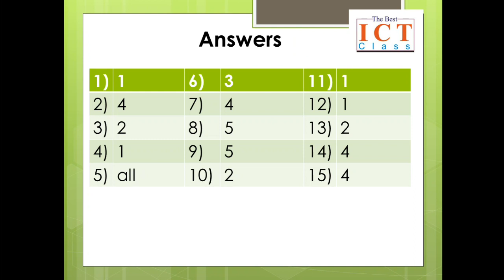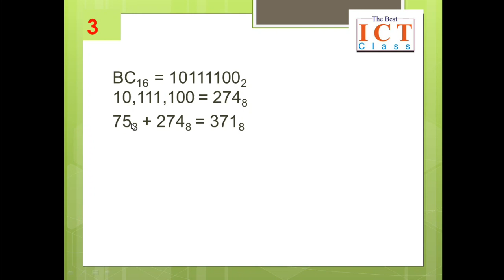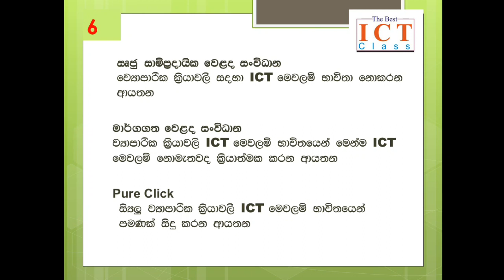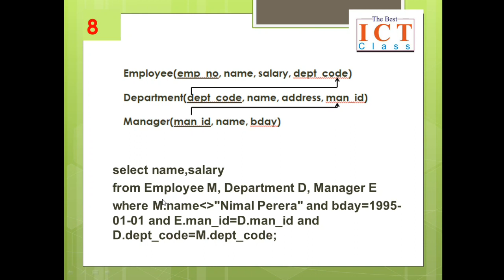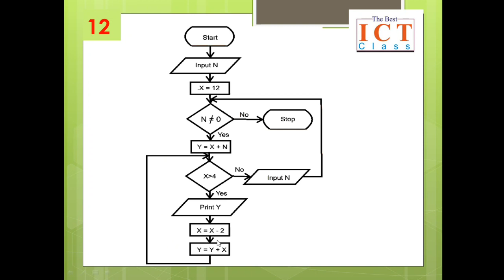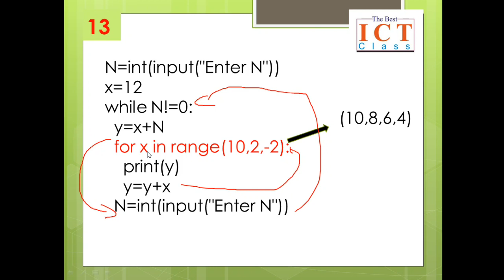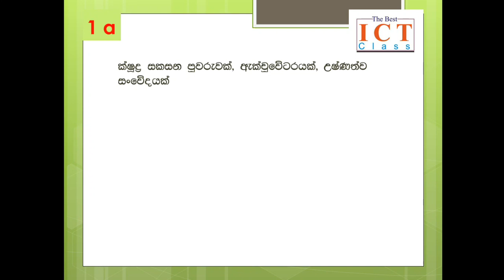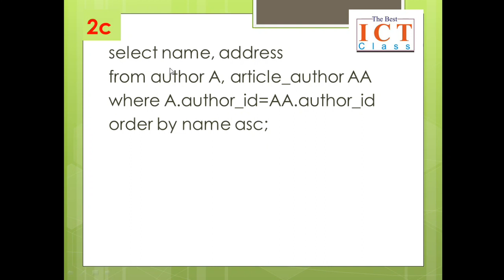Paper 23 1